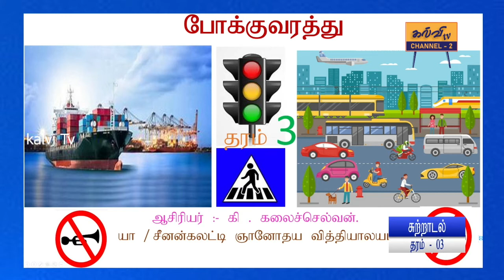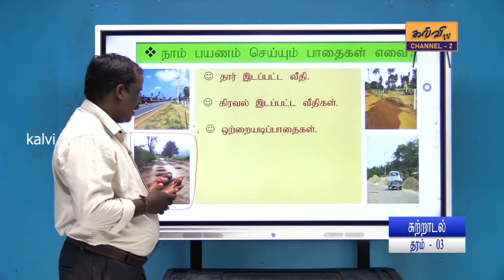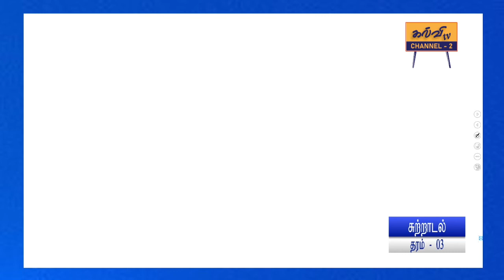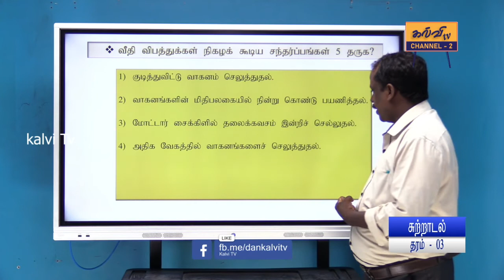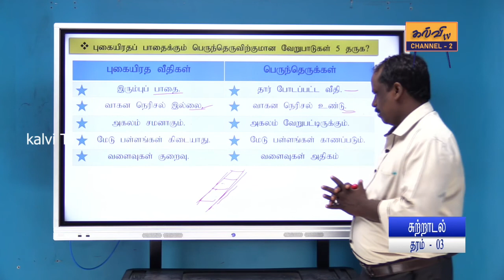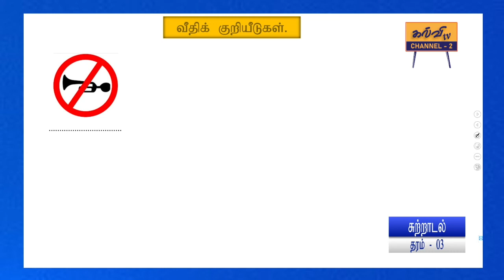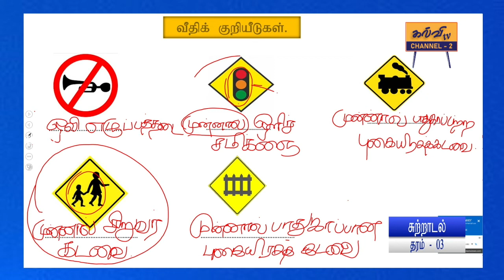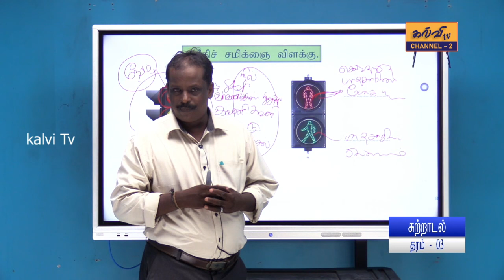சுற்றாடல் | போக்குவரத்து | Environment | தரம் - 03 | 07.10.2021